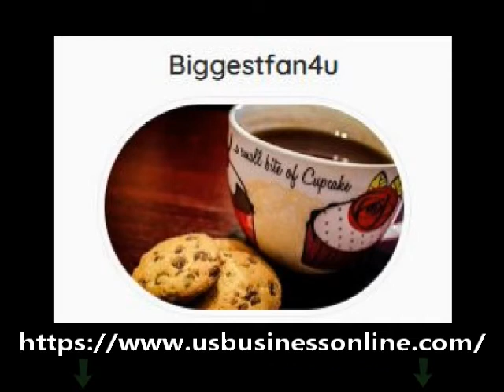Biggestfan4u / Delicious And Artistic Foods And Drinks Products In Bronx NY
You can learn about Delicious and Artistic Foods and Drinks Products in Bronx NY, PLEASE check out

This video is presenting Delicious and Artistic Foods and Drinks Products in Bronx NY valuable information but also try to cover the following subject:
-Best Foods and Drinks Products in Bronx NY
-Quality Foods and Drinks Products in Bronx NY
-Reliable Foods and Drinks Products in Bronx NY

 Something I noticed when I was looking for information on Delicious and Artistic Foods and Drinks Products in Bronx NY was the absence of appropriate info.
Delicious and Artistic Foods and Drinks Products in Bronx NY however is an subject that I know something about. This video for that reason should matter and of interest to you.
Follow our videos about Delicious and Artistic Foods and Drinks Products in Bronx NY and also various other similar topics on

Now that you have actually viewed my YT vid about Delicious and Artistic Foods and Drinks Products in Bronx NY did it assisted?
Please 'like' the YouTube vid to assist other people searching for Best Foods and Drinks Products in Bronx NY or Quality Foods and Drinks Products in Bronx NY :)